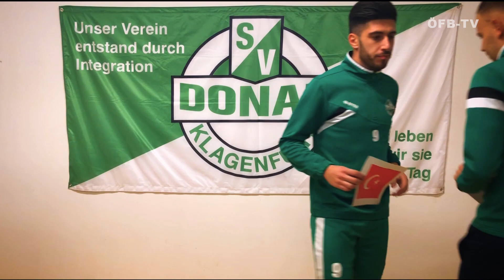Der ÖFB Social Football Award 2018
Als größter Sportfachverband Österreichs ist sich der ÖFB seiner gesellschaftlichen Verantwortung bewusst und will diese auch aktiv wahrnehmen. Daher hat der ÖFB 2018 zum ersten Mal den Social Football Award ins Leben gerufen.